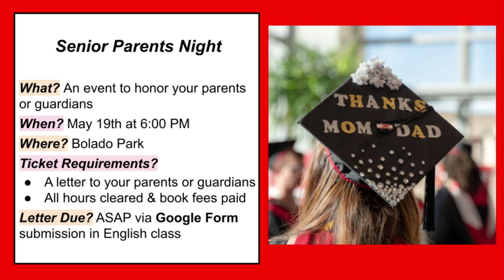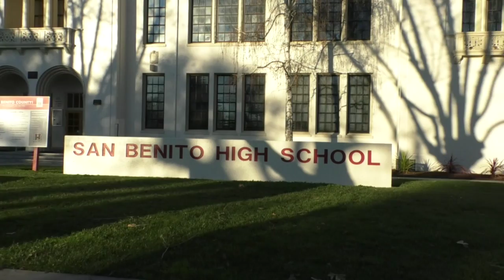Baler Bulletin For Thursday 5/19/2022